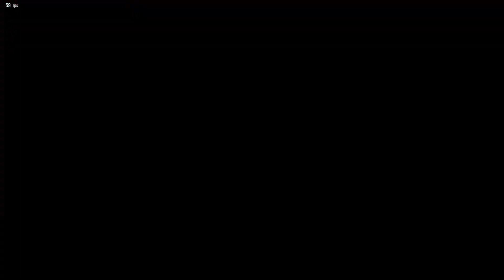SOUL FAIZ TK (Youshimitsu) VS Kuniik (Steve) | TEKKEN 8 | RANKED MATCHES HIGHLIGHTS | INTENSE MATCH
SOUL FAIZ GAMING

Here you find variety of videos showcasing the amazing gameplay of youshimitsu.
Here you can find daily updates of Youshimitsu gameplay and many amazing tech traps that can help you to conquer tournament matches !